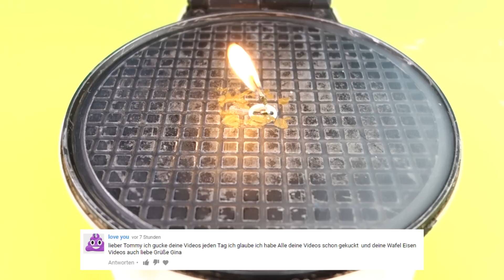Experimente - Fette Batterie Vs Waffeleisen!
Heute werden wir eine Zahnbürste, eine Kerze, einen Schwamm und eine Fette Batterie brutzeln. Schaut euch an was im Video passiert!

5 Life Hacks die deinen Alltag sehr erleichtern!

Der Inhalt der Videos dienst nur zu Unterhaltung und wir raten dringend davon ab etwas davon nach zu machen. Ich übernehme keine Verantwortung! Eltern haften für Ihre Kinder!